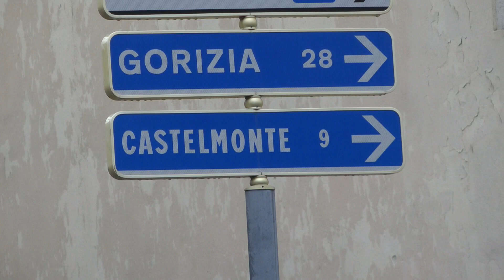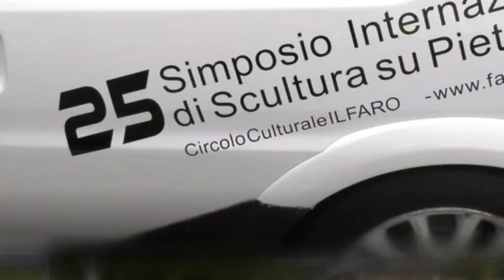SALITA CIVIDALE - CASTELMONTE 2022 | SIMONE COSSETTINI | PEUGEOT 106 PROD.S 1600